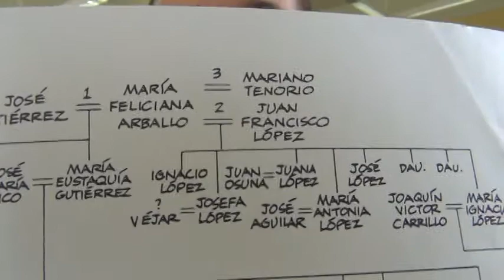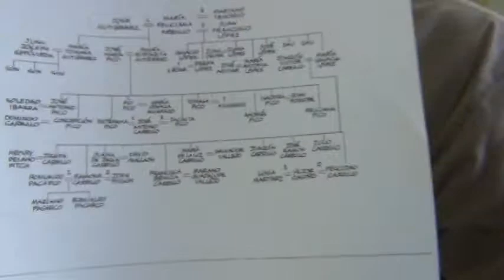Pio Pico Geneology- Greg Bernal-Mendoza Smestad in San Jose, CA 2/23/2014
On Sunday, February 23, 2014, History San José hosted a Fireside Chat with Dr. Carlos Manuel Salomon, author of Pio Pico: The Last Governor of Mexican California, (University of Oklahoma Press 2010).

Greg Bernal-Mendoza Smestad is an eighth generation "Californio" descendant of several members of the 1775-76 Anza expedition (i.e. Apolinario Bernal, Luis Maria Peralta, Juan Salvio Pacheco, Ygnacio Soto and Barbara Espinosa, Maria Josepha Soto, and José Antonio Sanchez). His maternal line also contains several Native American ancestors.

He attended the presentation and commented on Governor Pio Pico's family ties to the Santa Clara County and Northern California Region. He also commented on the Juana Briones Exhbition currently at the California Historical Society in San Francisco, California.